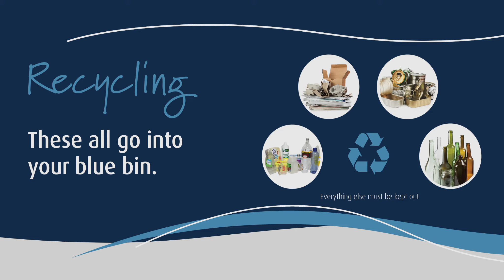Recycling in Wyndham - OUT OF DATE VIDEO - REMOVED 20/11/2024 - DAN O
Wyndham City Council knows the value of recycling. Recyclables placed in the wrong bin are lost forever. Whereas, if you place your recyclables in your blue recycling bin you are helping to keep those resources within the recycling loop; to be remade into new products again and again. Many items can be recycled, for instance: hard plastic toys, coffee cups, detergent bottles, glass jars, aluminium foil and all paper products. Just remember NO plastic bags.